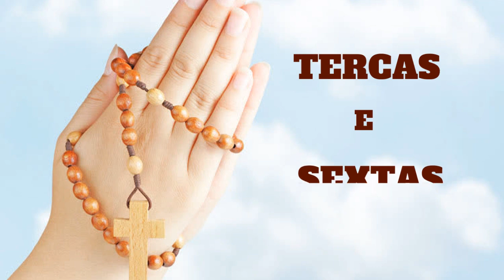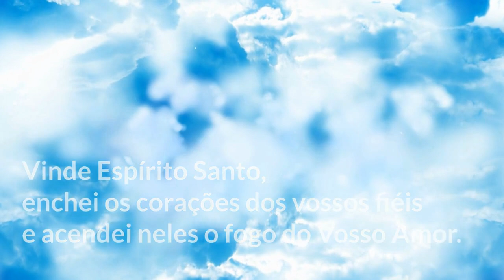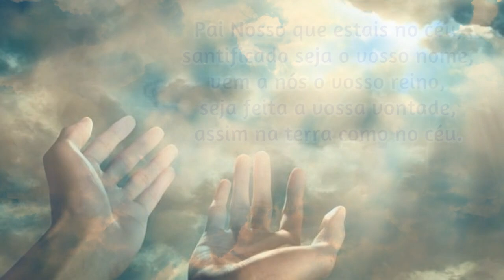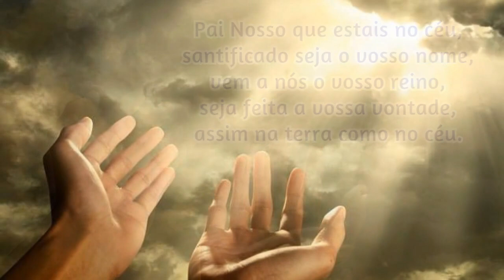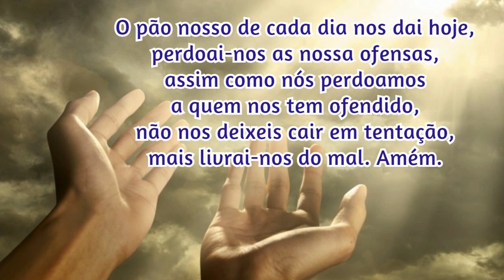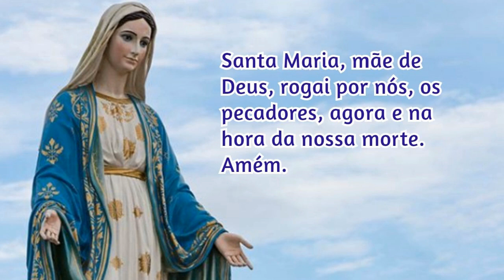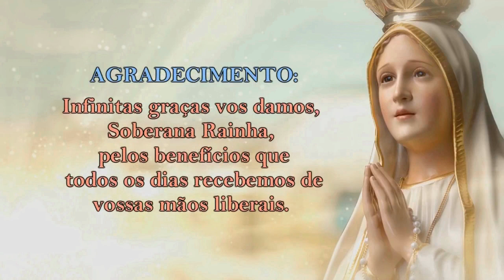01/09/2023 ORAÇÃO do TERÇO - Mistérios Dolorosos - Terças e Sextas